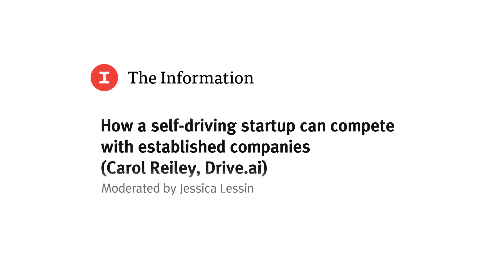How a self-driving startup can compete with established companies: Carol Reiley of Drive.ai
Jessica Lessin and Carol Reiley, co-founder and president of Drive.ai, discuss how self-driving car startups can compete with established companies at The Information's Reinventing the Wheel: The State of Play in Autonomous Vehicles on June 13th, 2017.